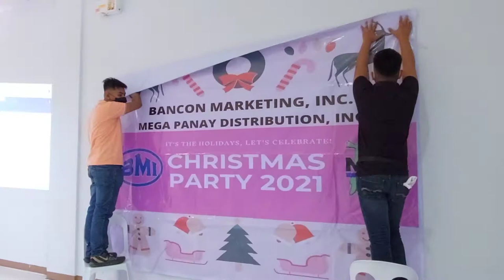BMI Roxas Branch Christmas Party 2021